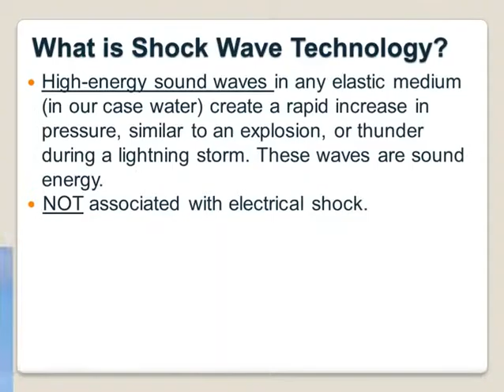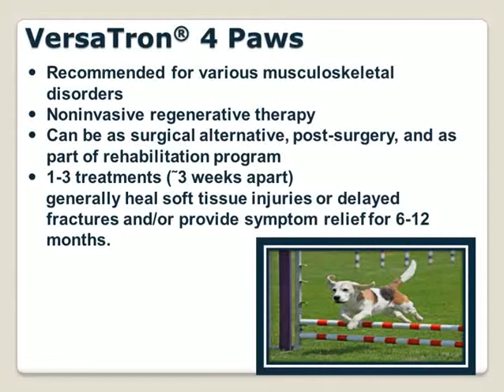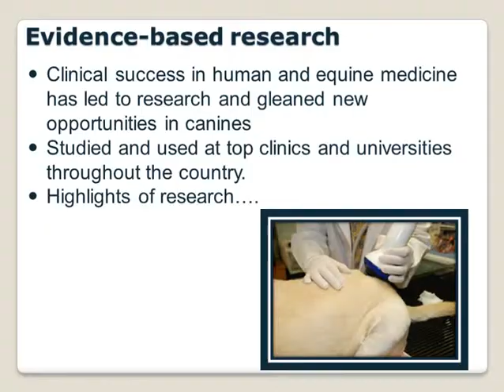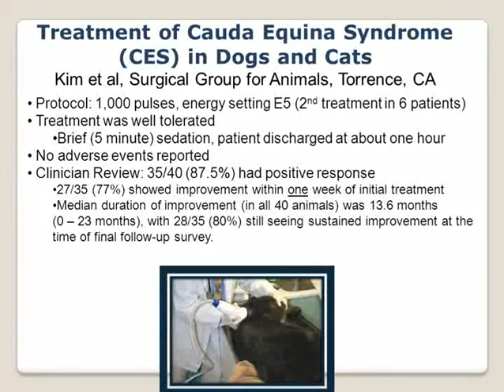ShockWave_High-EnergySound_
Shock Wave - High-Energy Sound Wave Technology